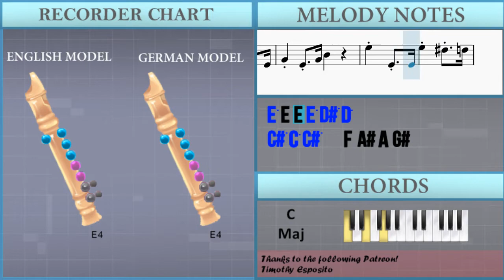SUPER EASY: How to play Darth Vader (Star Wars) by John Williams on Recorder (Tutorial)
Comment and let us know how the videos have helped you. It keeps us going! :)The easiest way to learn how to play Darth Vader (Star Wars) (SUPER EASY) by John Williams on the recorder. It's a recorder tutorial for Darth Vader (Star Wars) (SUPER EASY) by John Williams.

EasyMusicLesson teaches you to play the your favorite instrument, through easy and simple animation so that you too can learn how to play Darth Vader (Star Wars) (SUPER EASY) by John Williams on the recorder easily. A recorder tutorial with visual animation graphic.

Chords of Recorder arrangement:
E Min   C Maj   E Min   C Maj   E Min   C Maj   A Min 9   E Min
E Min   A# Min   A# Min   C Min   C Min   E Min   E Min   C Maj
C Maj   E Min   A# Min   A# Min   C Min   C Min   E Min

Melody notes of Recorder:
E4 E4 E4 C4 G4
E4 C4 G4 E4
B4 B4 B4 C5 G4
E5 E4 E4 E5 D#5 D5
C#5 C5 C#5   F4 A#4 A4 G#4
G4 F#4 G4   C4 E4 C4 E4
G4 E4 G4 B4
G4 F#4 G4   C4 E4 C4 G4